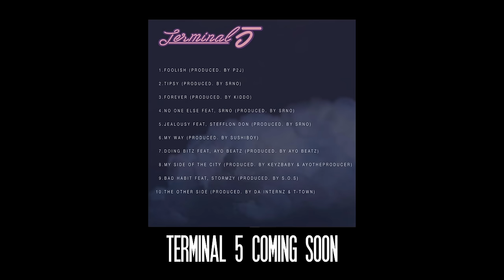Loick Essien ft. Ayo Beatz - Doing Bits [Music Video] @loickessien | Link Up TV